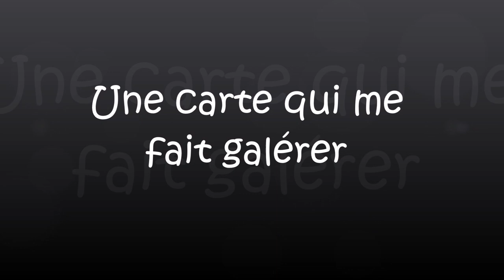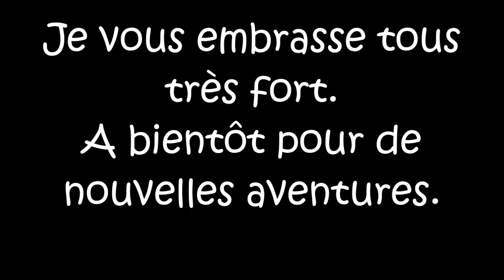Une carte qui me fait galérer